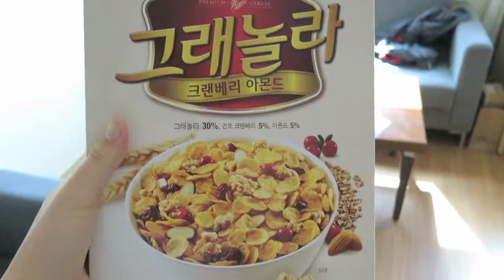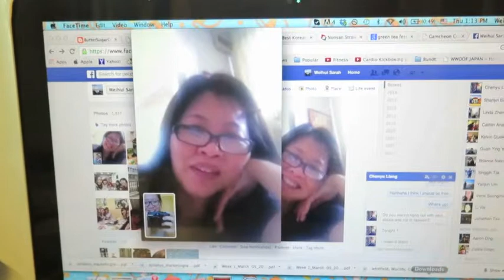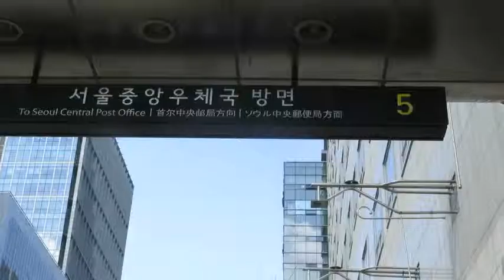SARAH: SOUTH KOREA WEEK 5 - SEOUL